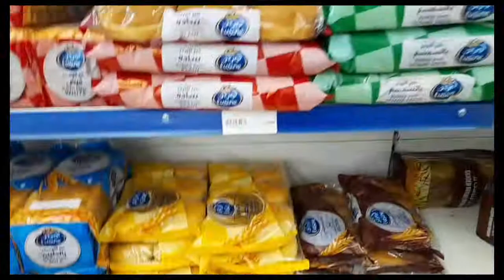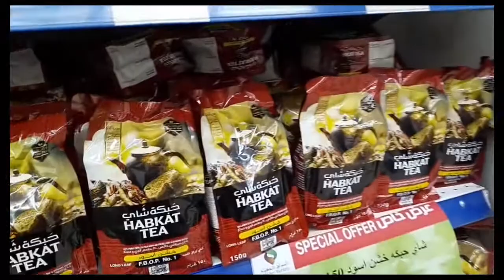TARA MAGBAKALA TAYO